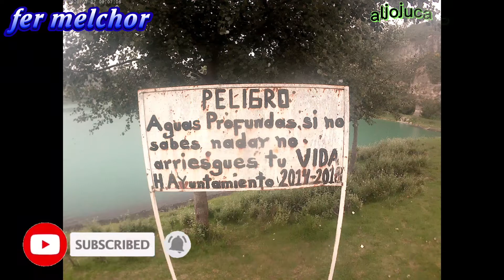Aljojuca Puebla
Si te gusto el video dale un pulgar arriba

Si quieres  te aga un video  en especial  mándame  mensaje por  Instagram o Facebook